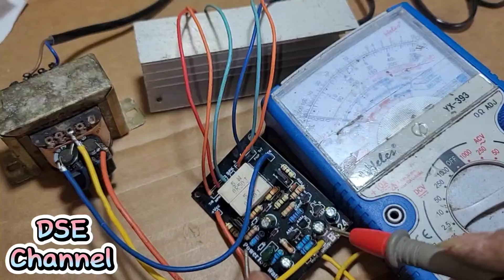Memperbaiki driver power OCL 150 Watt mono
Di dalam video ini saya berbagi pengalaman untuk memperbaiki power OCL 150 watt,,
Terimakasih

Salam
DSE Channel,,